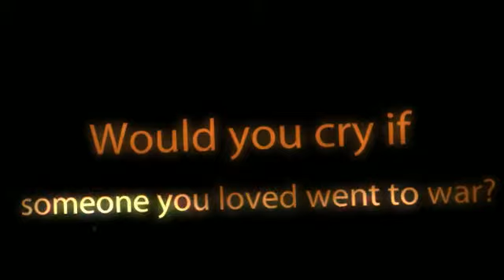My Brother Sam Is Dead - Christopher Collier - Book Preview - Sanazia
My Brother Sam Is Dead - Christopher Collier - Book Preview - Sanazia - created